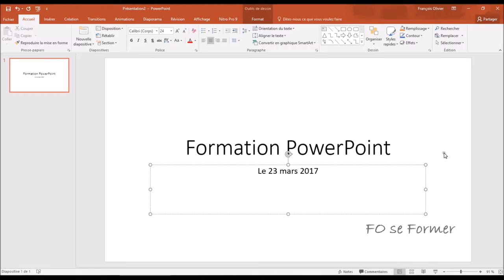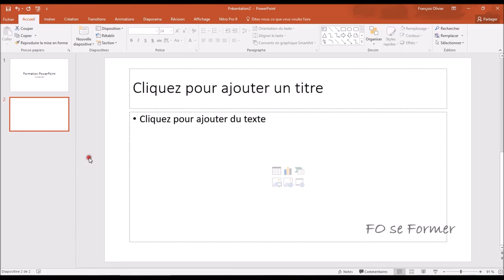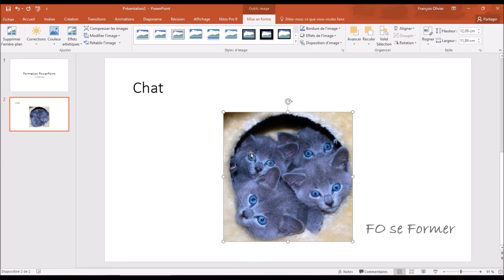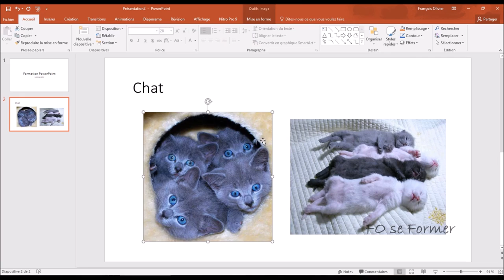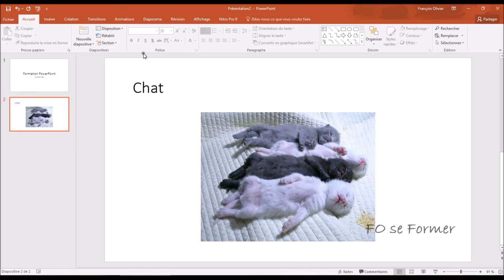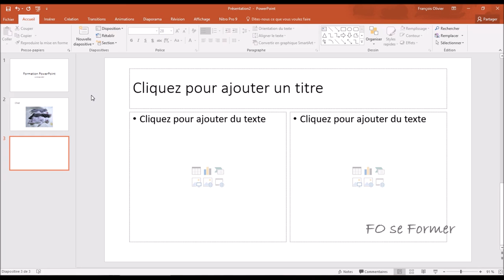PowerPoint : Bien débuter sa présentation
Voici comment bien commencer sa présentation PowerPoint en utilisant les fonctions "nouvelle diapositive" et "disposition"

00:00 Introduction
00:18 Diapo de Titre
02:03 Ajouter une diapositive 1 titre et 1 contenu
03:35 Modifier la disposition d'une diapositive
04:49 Ajouter une diapositive 1 titre et 2 contenus